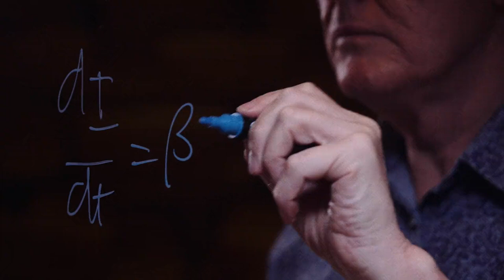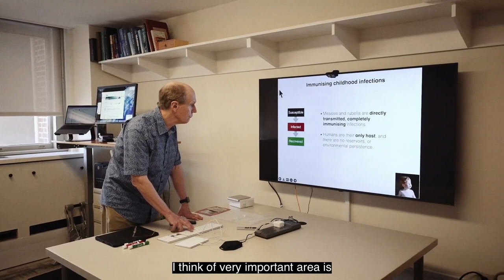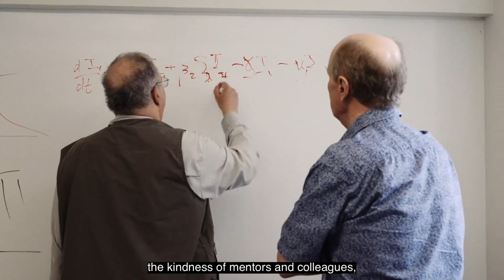Kyoto Prize Laureate Introduction: Bryan T. Grenfell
This video introduces Bryan T. Grenfell, laureate of the 2022 Kyoto Prize in Basic Sciences.